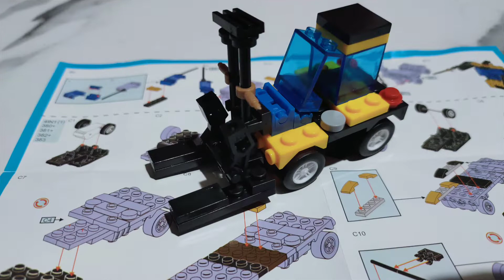Lego Forklift Truck l How to build Lego Forklift Truck l Lego Classic l Lego Diy